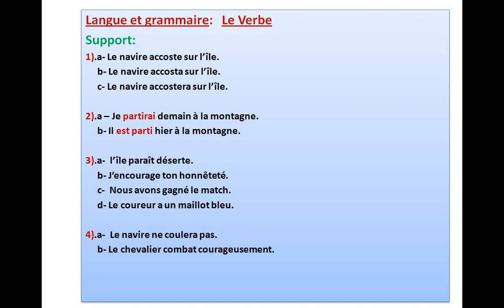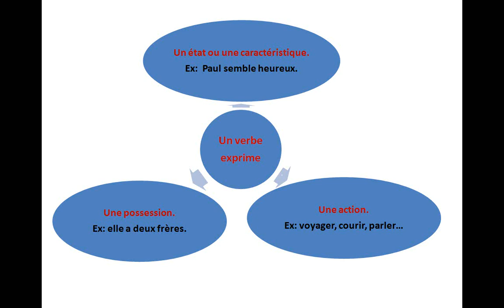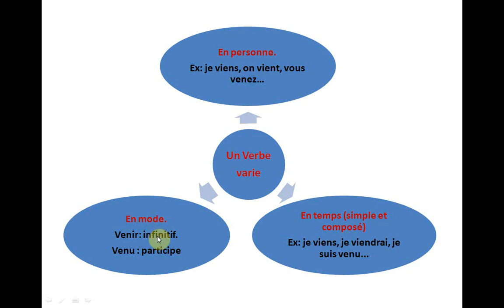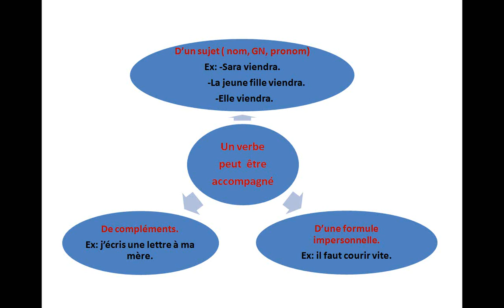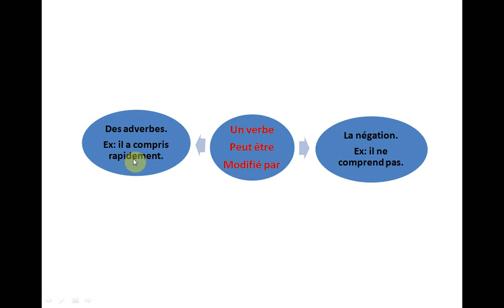Le verbe.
Ici vous allez trouver tout ce que vous voulez sur le verbe. Verbes d'état, verbes d'action et les verbes exprimant la possession # comment un verbe varie? #